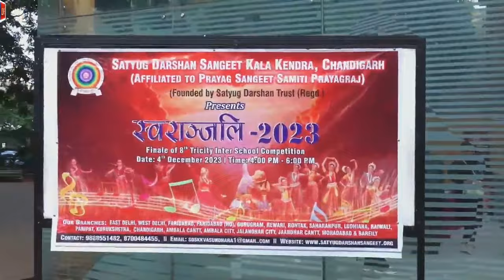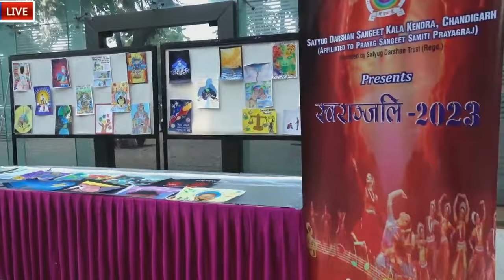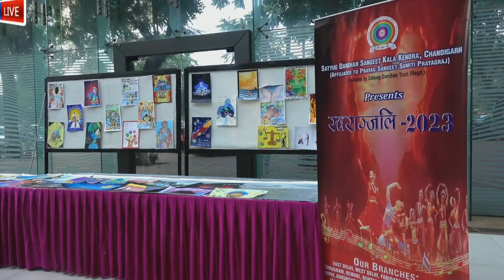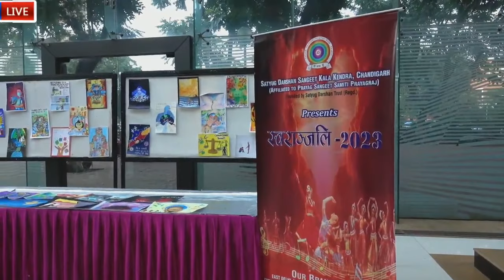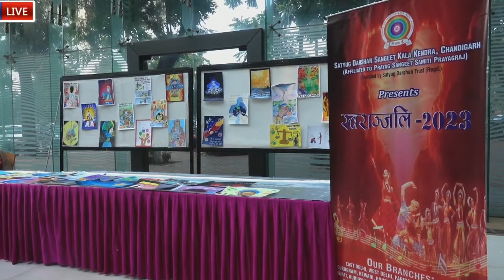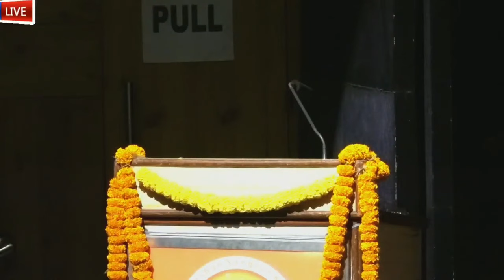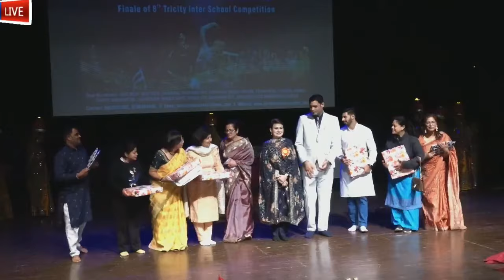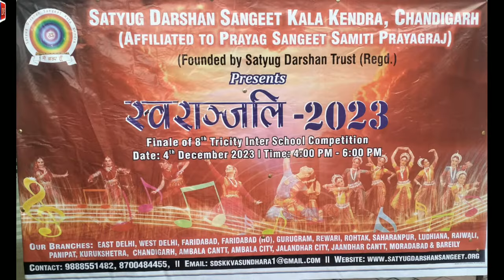Satyug Darshan Sangeet Kala Kendra,Chandigarh Presents SWARANJALI 2023